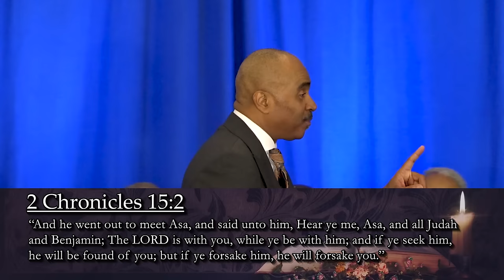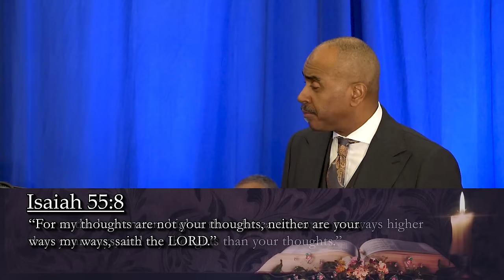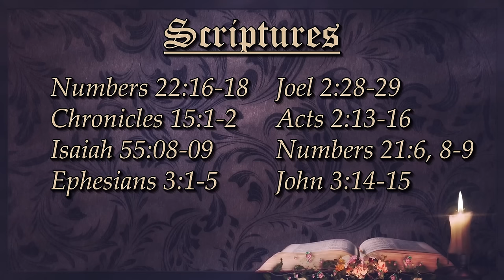First Church Truth of God Broadcast March 9th, 2024 Saturday from Washington DC.